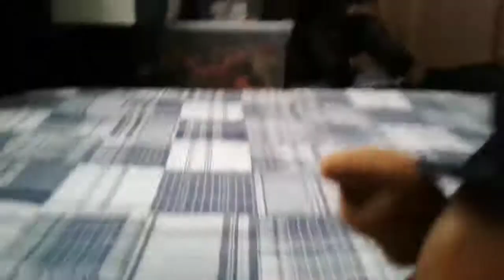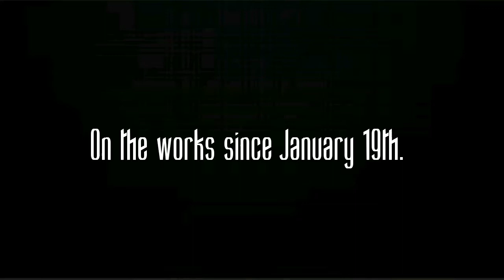FOXZILLA 2 -2018